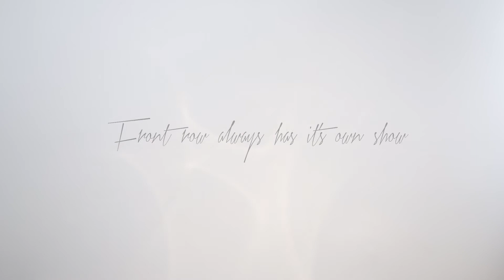MILIN FRONT ROW “Front row always has its own show” Fashion Film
Front row always has its own show!

We love to introduce our newest evening wear line “Front row”
A special dress to a special occasion.

Exclusively at all Milin stores.